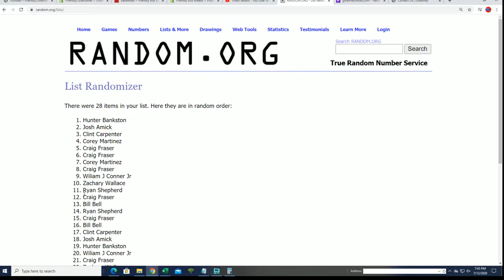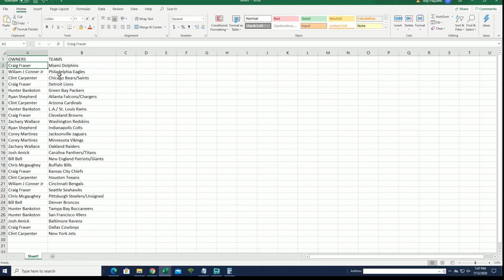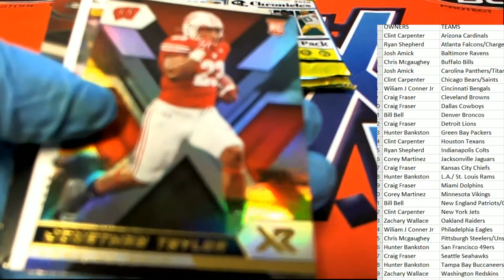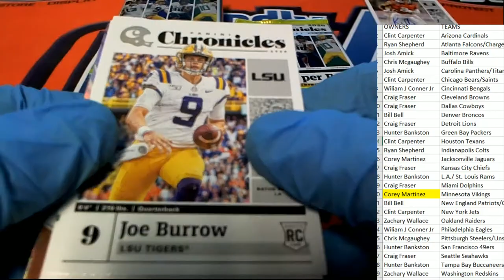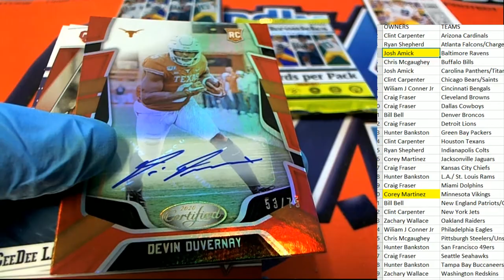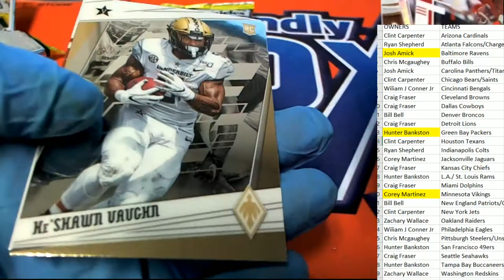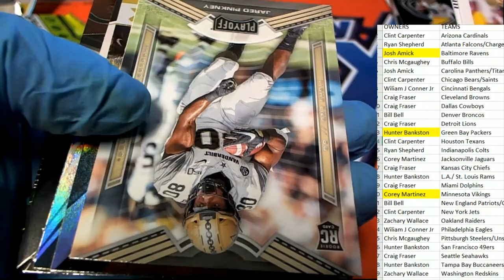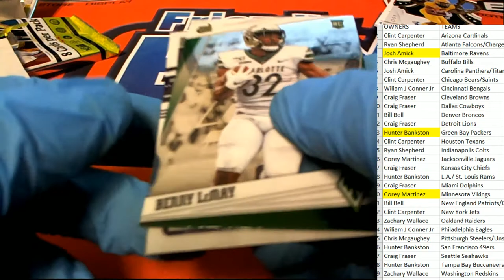2020 Panini Chronicles Draft Picks Football ID 20CONDRFTFB112